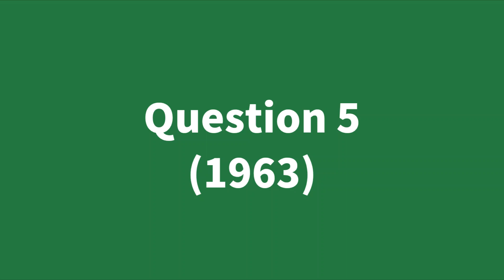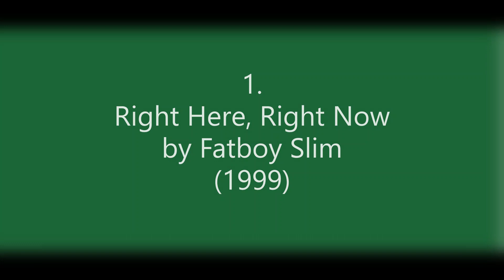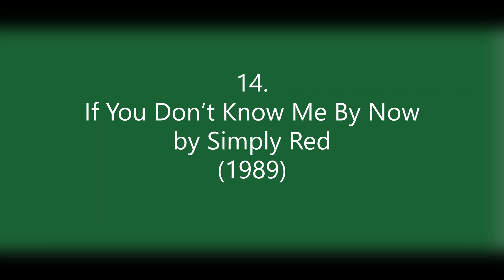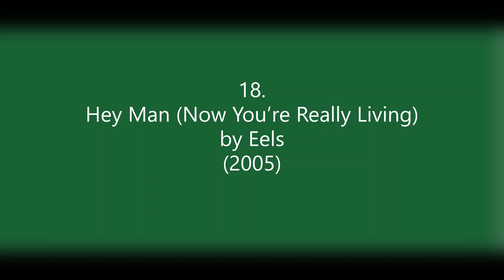Intros Quiz - Now & Then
20 more intros for you to identify - all to tracks that have 'now' or 'then' in their titles. But how many will you know?

Give yourself a point for each track and a point for each artist you identify and post your score out of 40 in the comments.